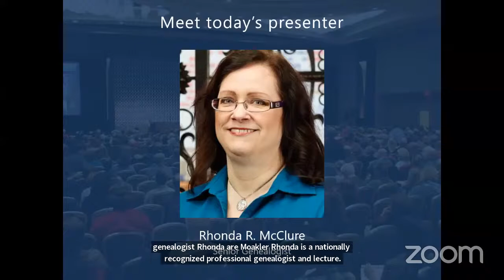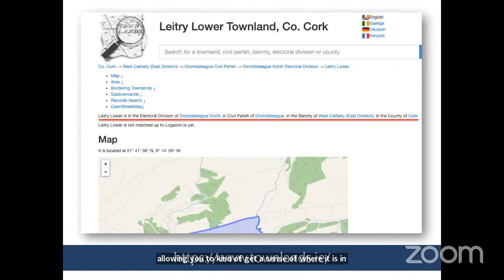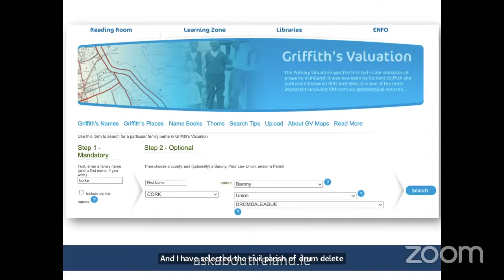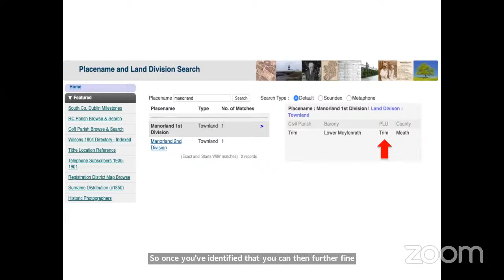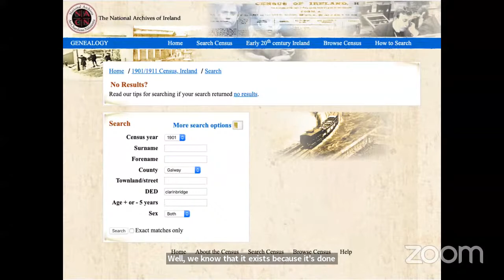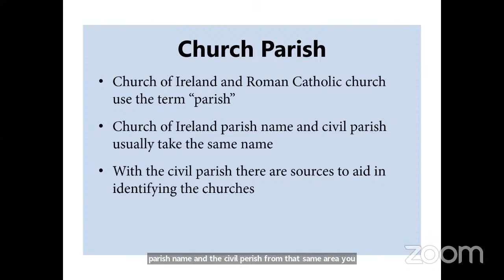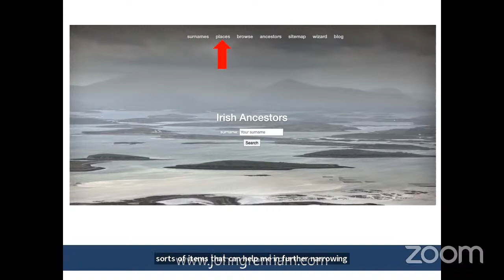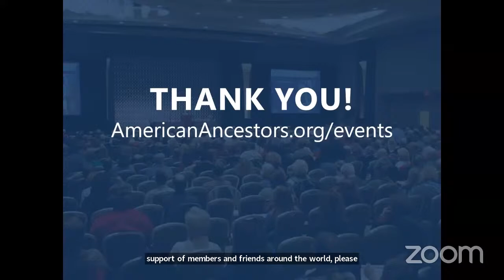Understanding Irish Land Divisions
Live Broadcast: March 10, 2022
Presented by: Rhonda R. McClure

Ireland has a unique and rather confusing system of land divisions, all of which need to be known and understood to effectively and accurately look for your ancestors. A term such as parish can mean both civil and ecclesiastical. Some townland names are used in multiple counties. Understanding the hierarchy of the land divisions becomes essential to understanding what records are arranged by which division. A county is more akin to a U.S. state. These divisions often result in confusion and frustration when trying to look for records. In this webinar, Senior Genealogist Rhonda R. McClure will provide an overview of the various Irish land divisions, discuss their importance in family history research, and offer guidance as to what records exist within each division and where you might find them.

Be sure to register for our upcoming webinars, author events, online courses, and more